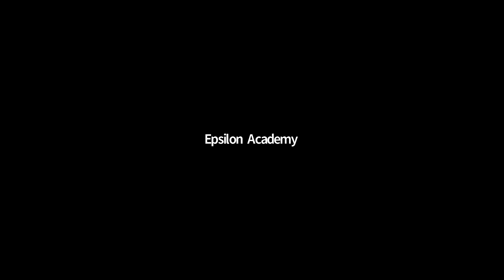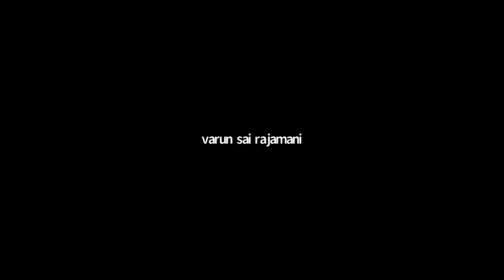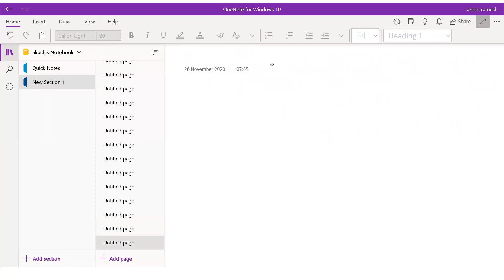XII JEE Chemistry 28th Nov 2020